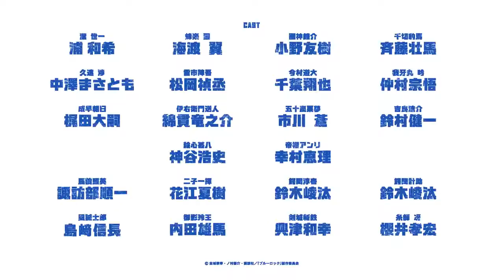Blue Lock | TV Anime | New trailer HD